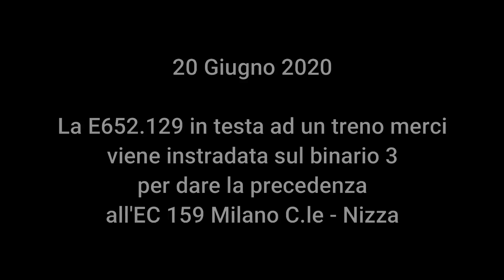Treno merci da la precedenza a treno passeggeri nella stazione di Certosa di Pavia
Un treno merci di Mercitalia Rail con in testa la locomotiva E.652.129, viene instradato sul binario 3 della stazione di Certosa di Pavia per dare la precedenza al treno passeggeri Thello EC 159 Milano Centrale - Nizza, capitanato dalla E.402B.114 in livrea Frecciabianca e con subito dietro non in trazione la E.402B.161 in livrea XMPR.
Data: 20 Giugno 2020